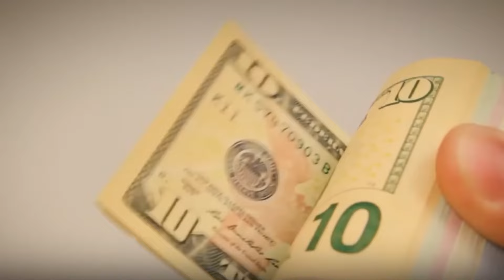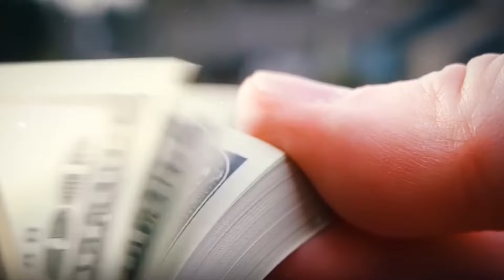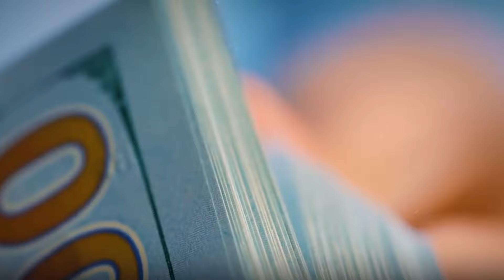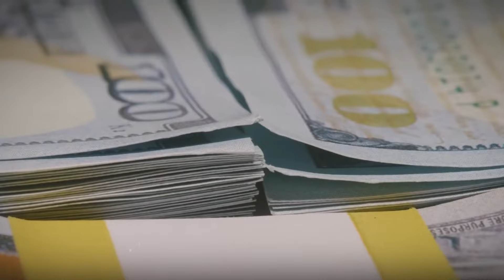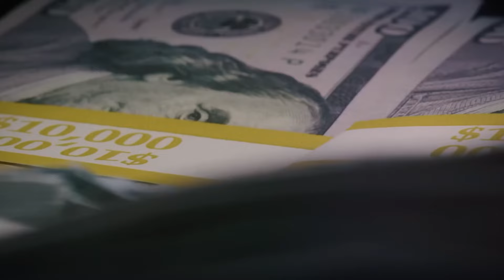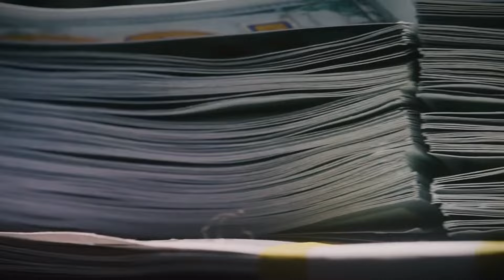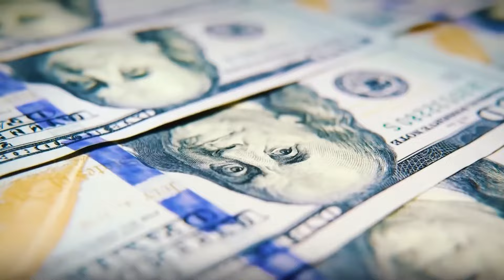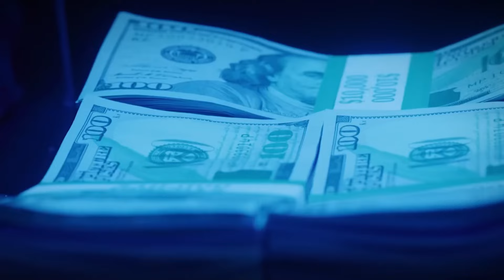Le Professeur Enseigne La Science de Gagner Beaucoup d'Argent, BRIAN TRACY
Découvrez les sept étapes essentielles pour atteindre le succès financier et transformer votre vie. Apprenez du parcours personnel de l'auteur, Brian Tracy, et comment il est passé d'un adolescent avec peu d'argent à un expert en réussite financière. Découvrez les secrets pour rêver en grand, ne jamais cesser d'apprendre, se consacrer à ce que l'on aime, établir des priorités, cultiver la discipline, choisir ses amitiés avec sagesse et agir maintenant. Chaque étape est expliquée avec des exemples concrets et des conseils pratiques pour les mettre en œuvre immédiatement. Ne perdez plus de temps et commencez dès aujourd'hui votre voyage vers le succès ! Et n'oubliez pas de laisser votre like, de vous abonner à la chaîne et de partager votre opinion dans les commentaires ci-dessous pour continuer à proposer du contenu pertinent et inspirant pour vous.